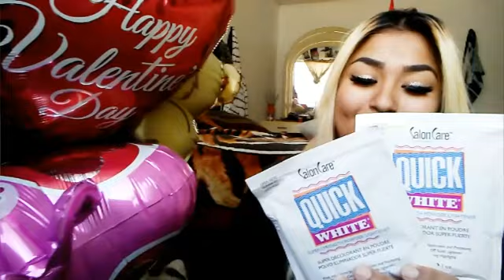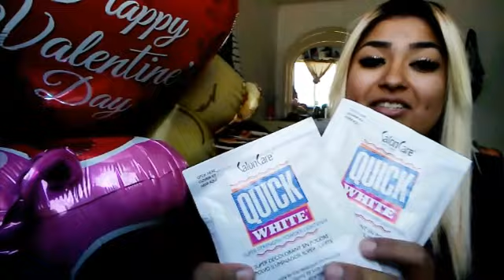VALENTINES GIFT HAUL!!! 💕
Song by Yo Gotti Ft Fetty Wap